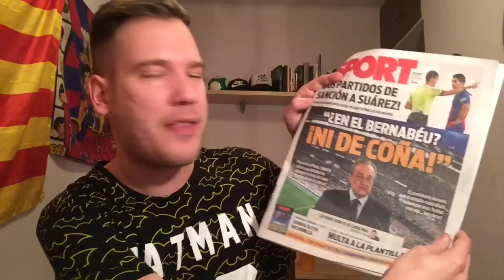¿DÓNDE SE JUGARÁ LA FINAL DE LA COPA DEL REY ENTRE BARÇA Y ALAVÉS? MALDITO DEBATE.😡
Es el debate basura de cada año... ¡QUE LA FEDERACIÓN SE PONGA LAS PILAS!